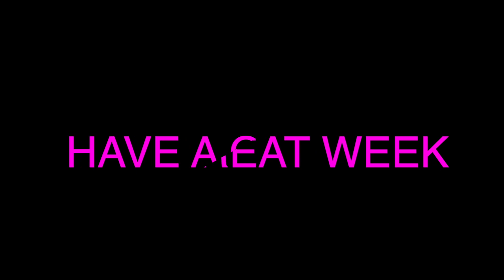June 5 Monday Minute